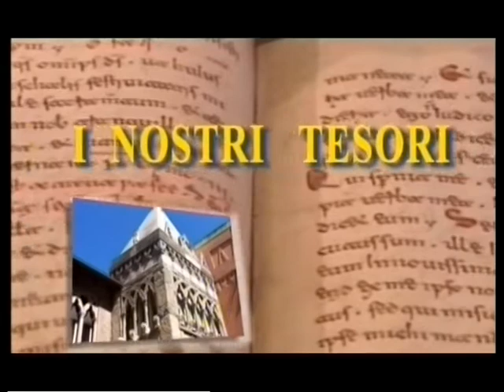I nostri tesori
Rete8 VGA è visibile in tutta l'Emilia Romagna al canale 86 del digitale terrestre.